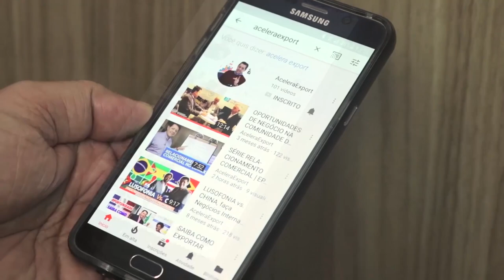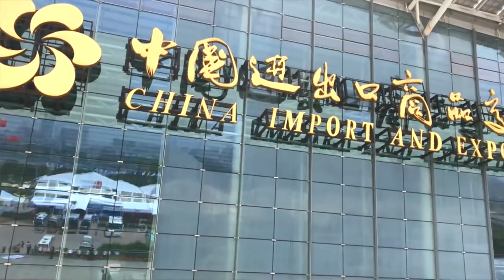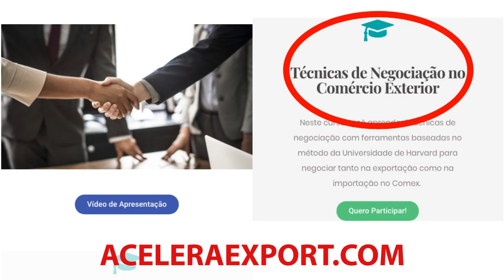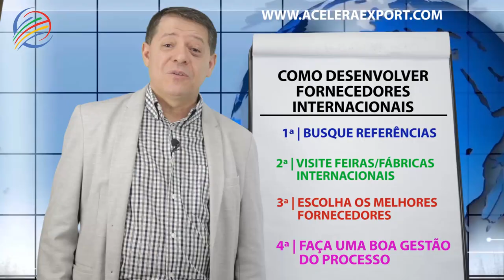COMO DESENVOLVER FORNECEDORES INTERNACIONAIS - MÉTODO ACELERAEXPORT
Neste novo vídeo da AceleraExport, iremos te ensinar os primeiros passos de como encontrar fornecedores internacionais.